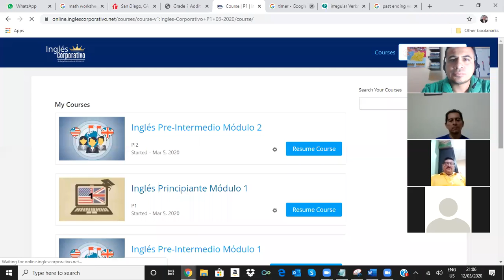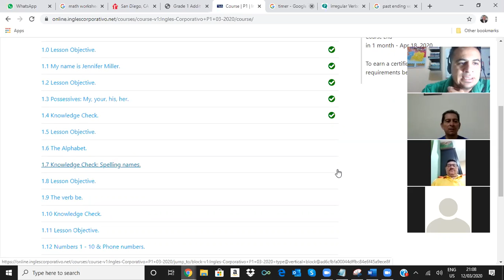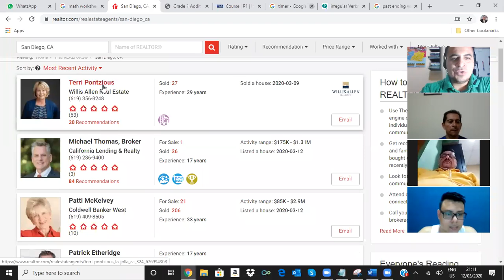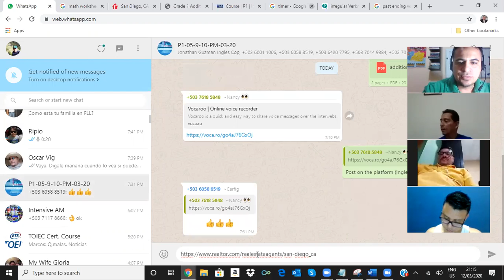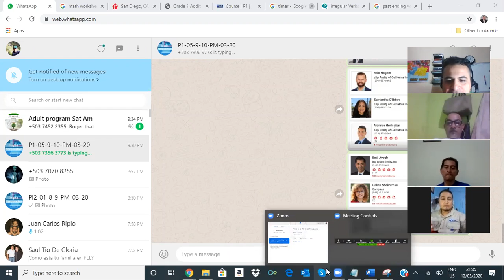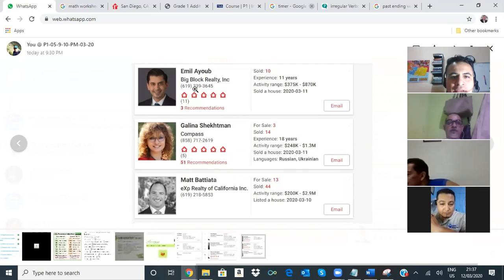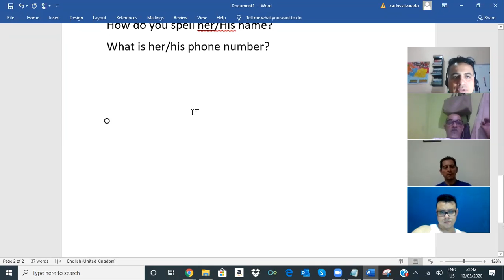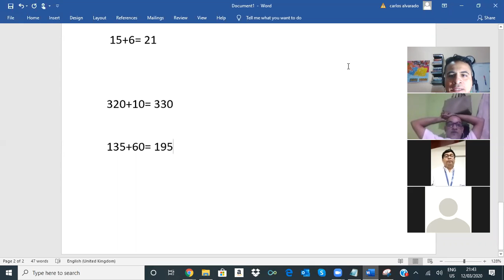Ingles Corporativo- Alphabet and Number Practice